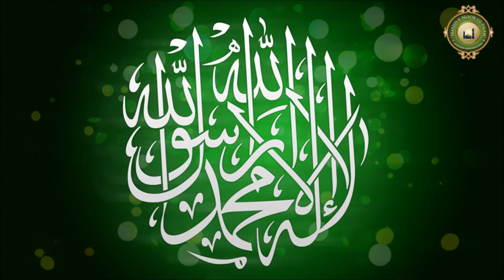Modern Life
Sacred knowledge & Spirituality 2nd week
Topic: Modern Life
Delivered by: Maulana Muhammad Husein Al-Qadiri
At: Masjid-e-Noorul Islam Bolton
On: 07/12/2014